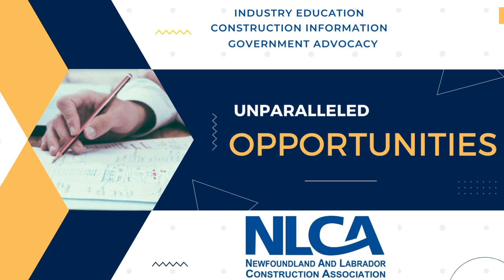#196 Fatemeh Mohammadi and Dr. Susan E. Murray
Guest host Fatemeh Mohammadi interviews Dr. Susan E. Murray
Fatemeh is a business student at Memorial University who was born in Iran and grew up in Dubai. She brings a fascinating perspective to life in NL. She credits Susan with making her experience in NL much more rewarding. Dr. Susan Murray is a globally recognized advisor and expert on leadership. After two decades as a senior leader in public education, she boldly took a new path. She completed a Doctorate in Business with a focus on leadership and organizational performance. In 2014, she founded her own consulting firm, Clearpath Leadership and left the education sector. As a leader, advisor, professor, mentor, and coach, she has worked with hundreds of leaders and organizations around the globe.

Gale Force Wins exists to help individuals and companies tell their stories and inspire more optimism in people, products, our economy and our lives. The podcast focuses on conversations with leaders, business owners and change-makers THAT INSPIRE...diving deep with each guest to uncover their wins and the stories behind them.

Unique Value Proposition

Our point of difference lies in our Gale Force Content Creation Technique which includes 3 key elements:
1 - BRILLIANT STORYTELLING: We grasp the bigger purpose and strategy behind the content we’re creating, practice active listening to be flexible in the moment while prepping and interviewing our subjects, and get to the heart of the brand by unearthing the stories from the people who can tell them best.
2 - AUTHENTICITY: Unscripted. Real footage. Real people. Real stories. Really good content to use in your external marketing or internal communications that will resonate.
3 - SPEED & EASE: From our technological tools to our strategic yet agile approach to content creation, part of our secret sauce is we are resource friendly with your time and money, unobtrusive, and we’ve refined our process that allows you to get your content quickly and easily.

We also launched Gale Force Wins on the Rogers Television Network in St. John's on January 31st 2023 with a series of 12 episodes and season 2 starts October 15th.